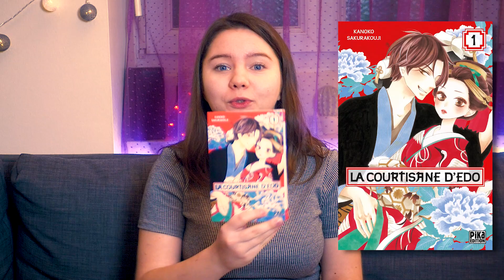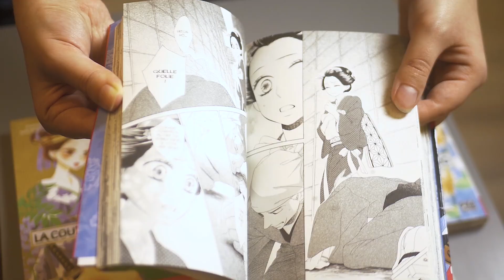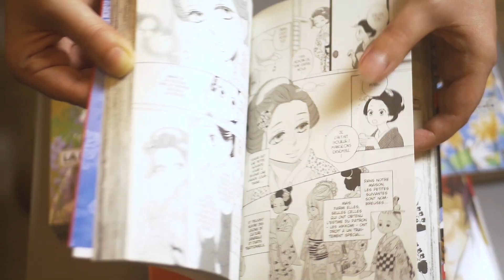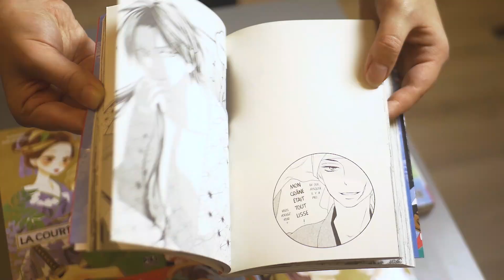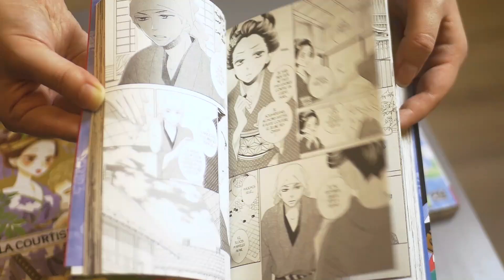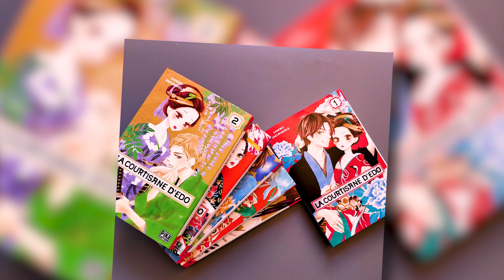LA COURTISANE D'EDO : complots , amour et courtisanes 🏮 | Review Manga - ELENA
Salut à tous ! C'est Elena ! Aujourd'hui - une review d'un manga que j'adore et qui m'a motivé de lancer cette chaîne. C'est un shojo La Courtisane d'Edo : une histoire d'une fille de la noblesse militaire de l'époque, Akane, vendue à une maison close. Son but c'est de découvrir le complot derrière le meurtre de ses parents et rétablir le bon nom de sa famille. Sauf qu'elle tombe sur Sosuke Omiya, un marchand qui veut acheter sa liberté, ce qui met le plan d'Ekane en danger. Petit à petit des émotions particulières s’installent entre ses deux personnages. Pourront-ils un jour vivre librement leur amour ?